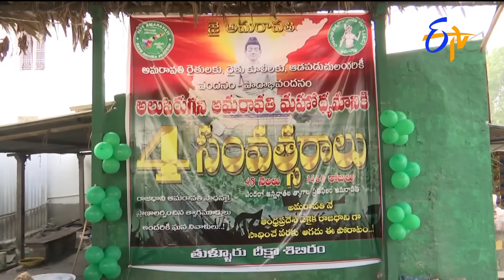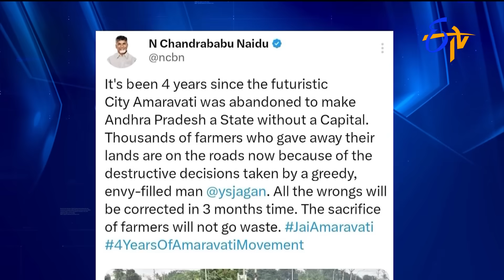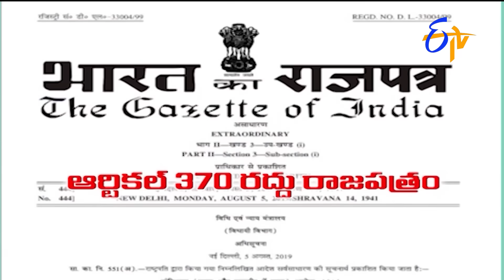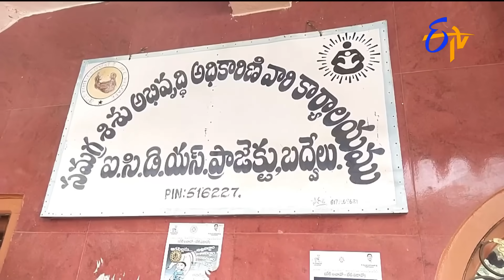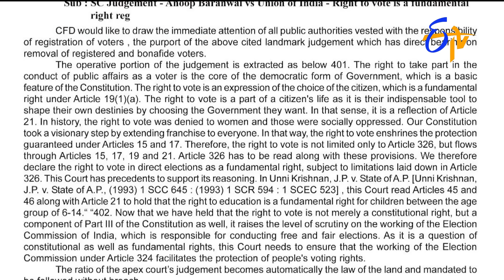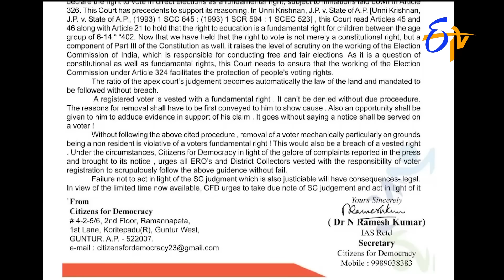9 PM | ETV Telugu News | 17th December "2023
9 PM | ETV Telugu News | 17th December "2023